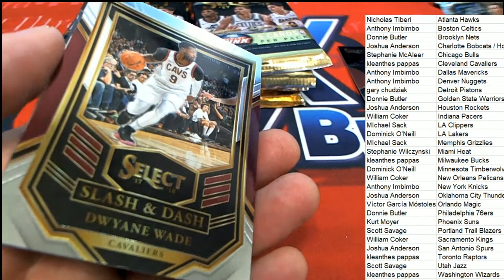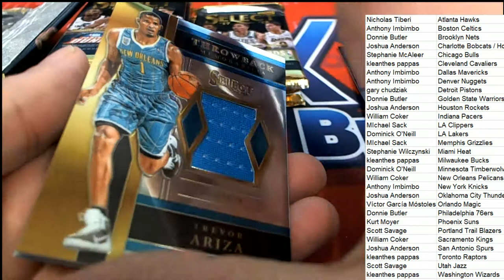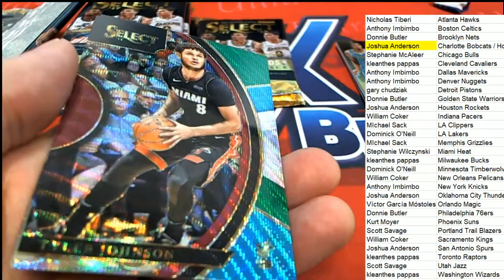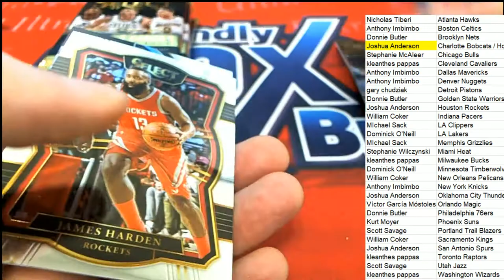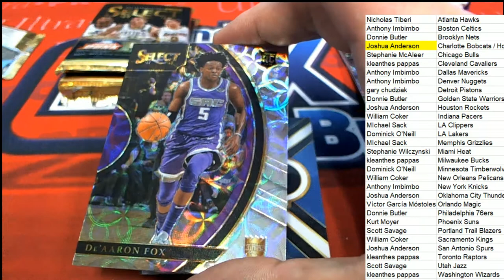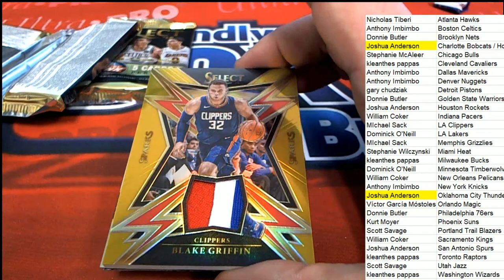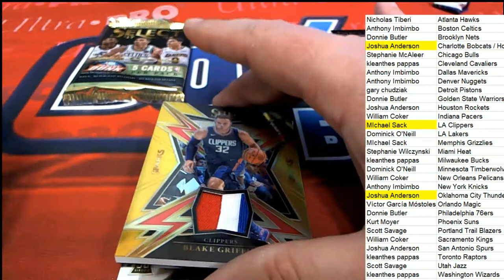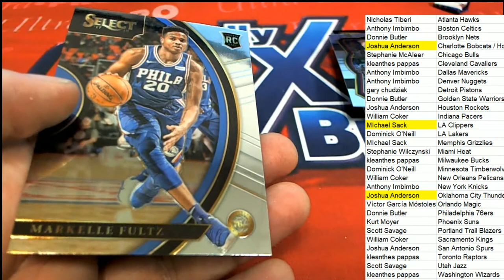PART 3 201718 Panini Select Basketball Hobby Box Random Team ID 18SELECTBBRT105